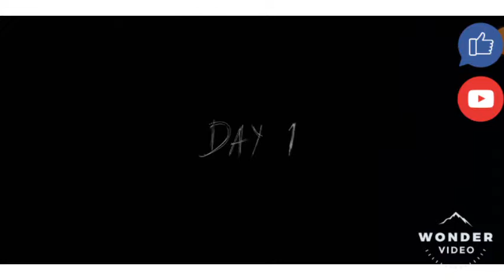When a noob Play Granny Chapter Two [ FUNNY ]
Granny noob